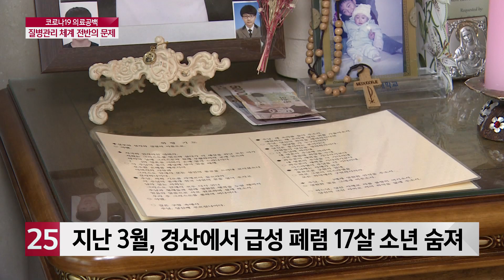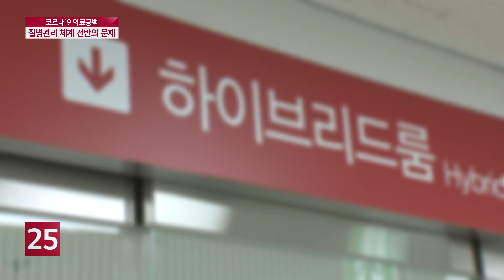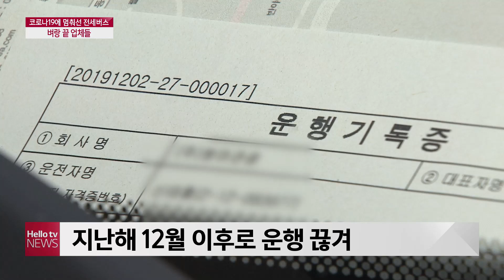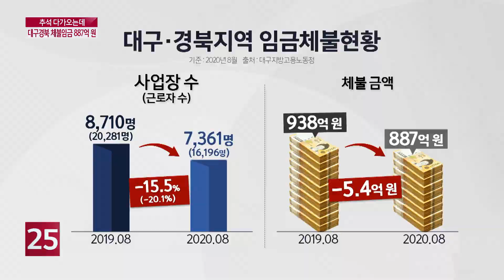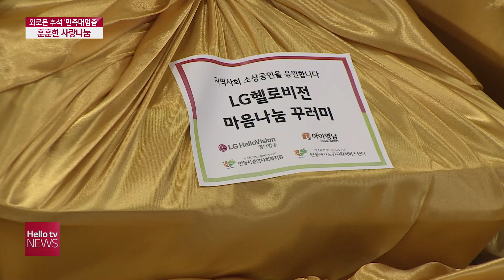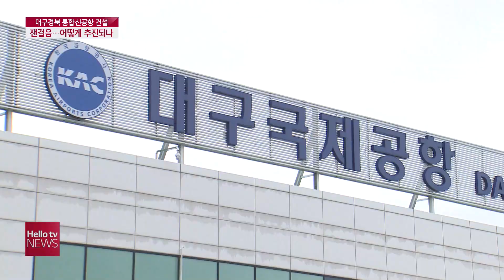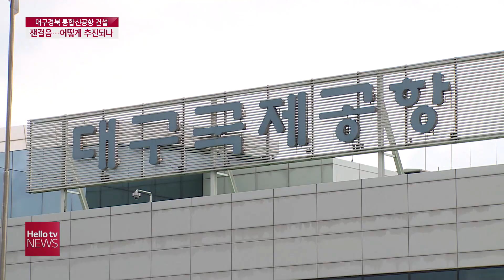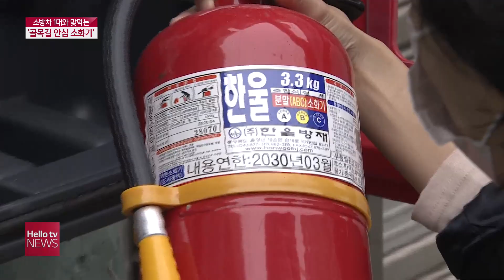헬로TV뉴스 대구경북(주간) 9월 26일(토) 20년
1. 코로나19 의료공백...'질병관리 체계 전반의 문제'
2. 코로나에 멈춰선 전세버스...벼랑 끝 업체들
3. 추석 다가오는데...대구경북 체불임금 887억 원